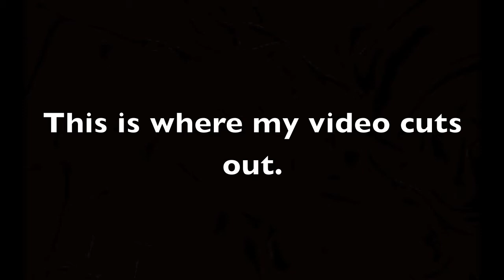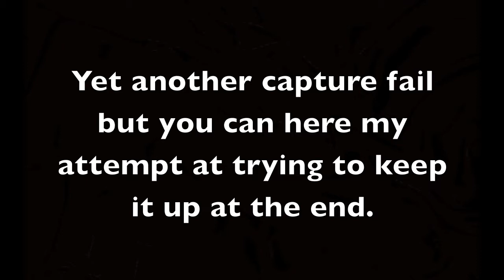Minecraft monday April 9 2015 The Mega Structure A.K.A The Evil Lair : Technical Difficulties